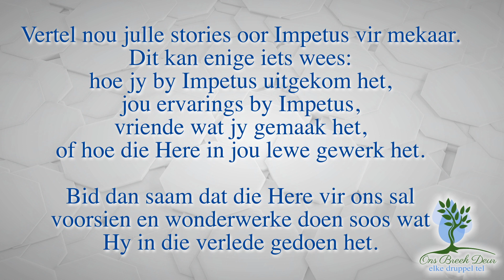Kleingroepe Week 1: Ons Breek Deur - Wonderwerke